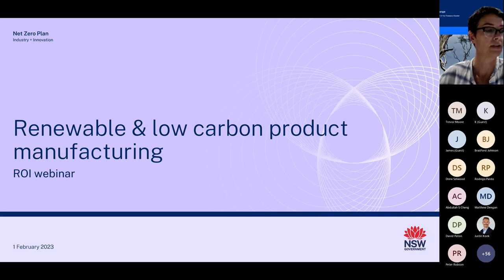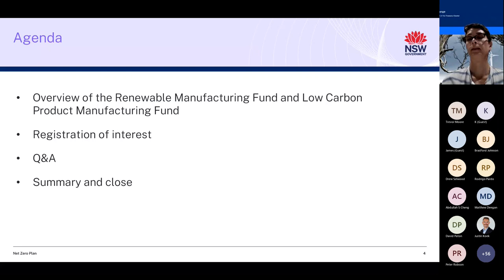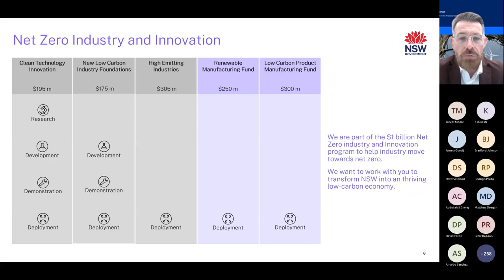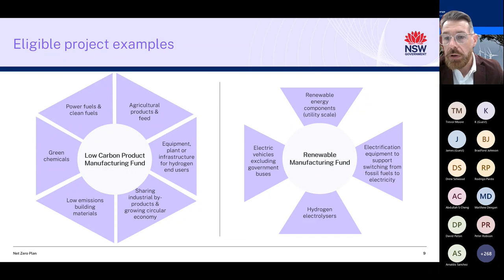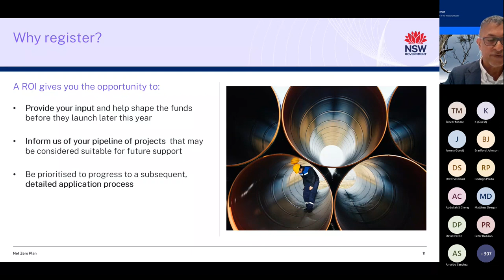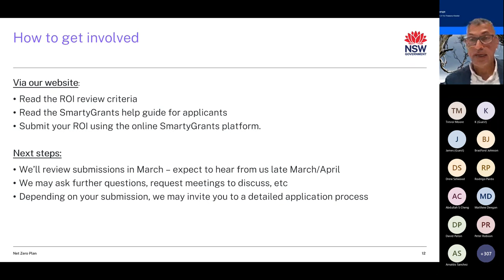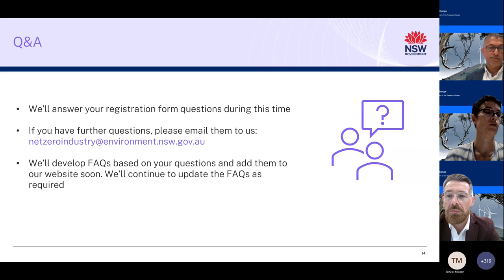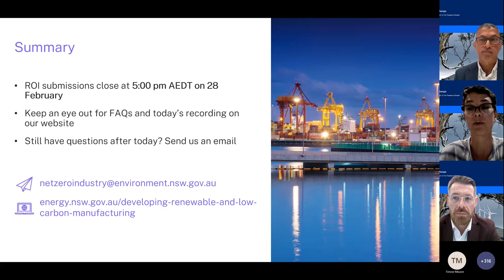Renewable and low carbon manufacturing industries registration of interest webinar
Held on 1 February 2023, 1:00 pm – 2:00 pm.

Our webinar provides an overview of the registration of interest process and frequently asked questions to assist customers with their submissions. We are committed to growing the NSW economy by investing $550 million to support our manufacturing industries to develop renewable energy and low carbon products with the release of 2 new funding streams later this year.

• $300 million Low Carbon Product Manufacturing Fund
• $250 million Renewable Manufacturing Fund